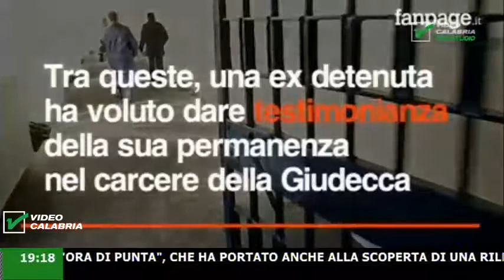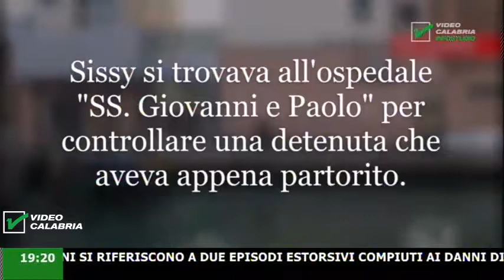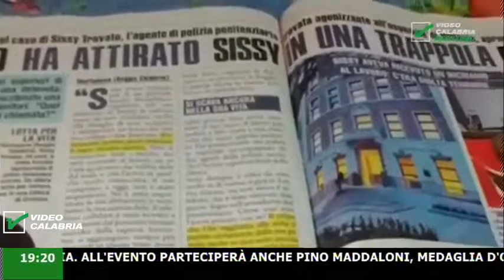InfoStudio il telegiornale della Calabria notizie e approfondimenti - 29 Gennaio 2019 ore 19.10